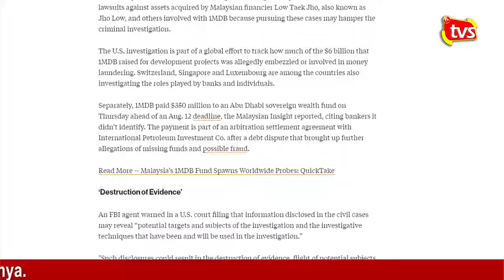RAHSIA LAPORAN 1MDB, NAJIB MUNGKIN BERSEBAB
SEMINGGU lagi tirai 2016 dilabuhkan dan semestinya 2017 dijangka memberi banyak cabaran dari segi ekonomi global dan juga iklim politik setempat. Ramai juga yang meramalkan 2017 sebagai tahun pilihan raya umum, meskipun tempoh Kerajaan Persekutuan pimpinan Barisan Nasional (BN) sekarang hanya akan berakhir pada Jun 2018. Namun, Pilihan Raya Umum Ke-14 (PRU-14) boleh diheret 60 hari kemudian iaitu hingga Ogos 2018 andai Parlimen tidak dibubar pada tarikh yang sepatutnya. Begitu pun, sejarah politik negara tidak pernah menyaksikan Parlimen tidak dibubar dan sejarah juga tidak pernah menyaksikan pilihan raya umum diadakan terlalu dekat dengan tarikh luputnya. Oleh itu, pelbagai congakan dibuat... ada yang kata PRU-14 akan diadakan pada Mac atau April 2017 dan tidak kurang juga meramalkannya pada September atau Oktober 2017. Hanya Datuk Seri Najib Razak sendiri tahu bila PRU-14 hendak diadakan dan Perdana Menteri pernah mengakui yang beliau suka melihat orang berteka-teki mengenai tarikh berkenaan. Apakah yang menjadi ukuran utama Najib sebelum membubarkan Parlimen? Apakah menunggu sehingga proses persempadanan semula dilakukan Suruhanjaya Pilihan Raya (SPR) selesai? SPR memang meletakkan sasaran untuk menyelesaikan proses persempadanan semula kawasan pilihan raya baharu sebelum PRU-14. Kini, SPR menerima banyak bantahan sama ada daripada pihak BN mahupun pembangkang. Dengan itu, proses ini akan mengambil masa sebelum dibawa semula ke Dewan Rakyat, yang hanya akan bersidang pada Mac tahun depan. Jika diluluskan, bermakna PRU-14 hanya akan diadakan selepas Mac 2017 jika mahu menggunakan persempadanan baharu itu. Ramadan pula akan bermula akhir Mei dan pada akhir Jun 2017, Aidilfitri selain Festival Keamatan dan Gawai Dayak pada awal Jun 2017. Kemudian, ada pula yang mengaitkan tarikh PRU-14 dengan Sukan SEA Kuala Lumpur, Ogos depan dengan alasan sukan boleh menyatupadukan semua kaum selain menaikkan semangat andai Malaysia mengungguli sukan terbesar Asia Tenggara itu. Oleh sebab itu, ada yang meramalkan PRU-14 untuk diadakan pada September. Pada 16 September pula, Hari Malaysia dan semestinya Sarawak dan Sabah menjadi tumpuan sama ada oleh BN atau pembangkang, kerana kedua-dua negeri berkenaan boleh menjadi penentu, andai kedudukan BN di Semenanjung masih kekal 50-50. Tahun 2017 juga adalah tahun ayam yang menurut kepercayaan masyarakat Cina, banyak membawa tuah, apatah lagi jika ayam jantan.